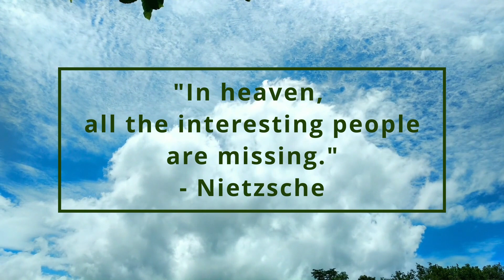Is Heaven Missing Something? Nietzsche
Embark on a celestial journey as we explore Nietzsche's unique perspective on heaven, unveiling the mysteries behind the absence of what he deemed 'interesting people.' Are the most captivating souls really missing in the heavens above?

Audio: elevenlabs.io